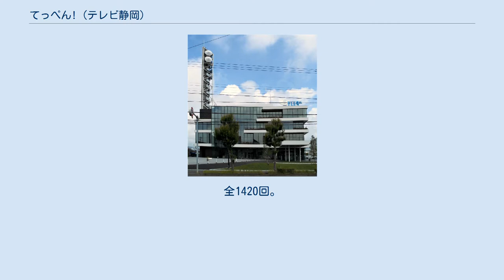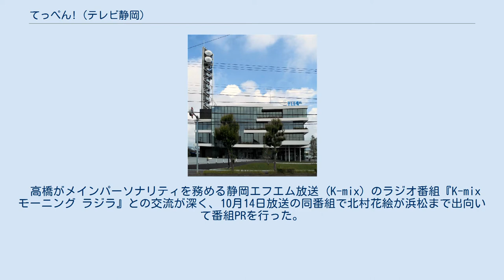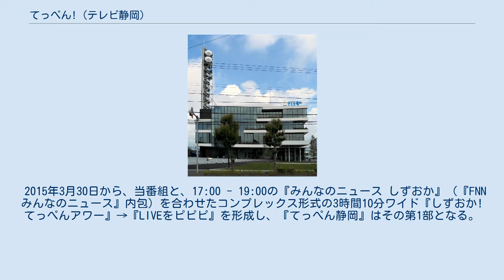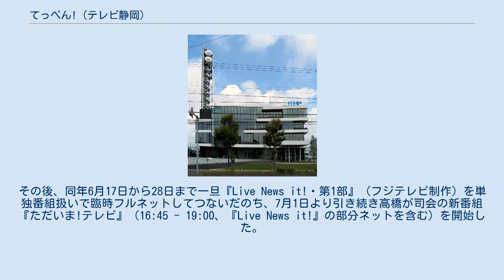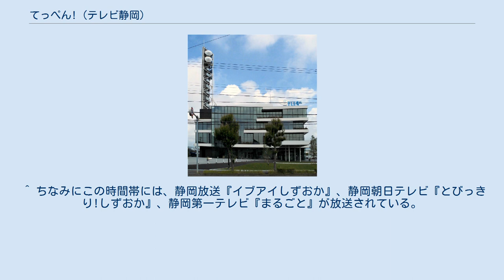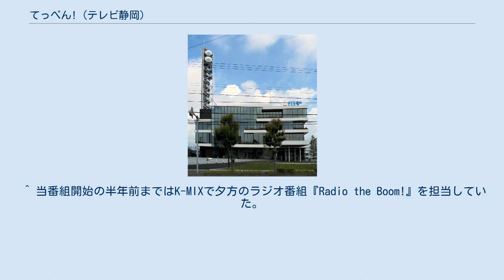てっぺん! (テレビ静岡)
東海・北陸地方のテレビの帯番組
東海・北陸地方のテレビの情報・ワイドショー番組
静岡すみずみアワー 」 てっぺん静岡」てっぺん! 『てっぺん!』（てっぺん!）とは、2013年9月30日から2019年6月14日までテレビ静岡で生放送されていた平日午後の生活情報バラエティ番組である。
ステレオ放送を実施。
全1420回。
 放送開始から『情報ワイド てっぺん静岡』（じょうほうワイド てっぺんしずおか）として4年間放送し、2017年10月2日より『てっぺん!』に改題している。
 同局が平日帯の情報番組を放送するのは1977年に終了した『マイしずおか』以来である。
当番組を立ち上げるのに合わせて、『まめサタ』を2013年3月で終了させ、同年4月から平日15時台に月1回試験的な番組を制作してきた。
番組名は富士山にちなんで「"てっぺんネタ"をお届けしたい」としている。
 本放送開始に先立ち、2013年8月26日 - 8月30日（月曜日 - 金曜日）の15:00 - 16:00に、事前PR番組『先出し! てっぺん静岡』を放送。
また、1週間前の2013年9月23日（月曜日・祝日）にも、同じ時間で『てっぺん静岡一週間前』が放送された。
 高橋がメインパーソナリティを務める静岡エフエム放送 (K-mix) のラジオ番組『K-mix モーニング ラジラ』との交流が深く、10月14日放送の同番組で北村花絵が浜松まで出向いて番組PRを行った。
また、本番組中に高橋と北村が使用するマグカップもK-mixのノベルティグッズだったが、2015年6月29日から本番組オリジナルデザインに変更された。
 2015年3月30日から、当番組と、17:00 - 19:00の『みんなのニュース しずおか』（『FNNみんなのニュース』内包）を合わせたコンプレックス形式の3時間10分ワイド『しずおか!てっぺんアワー』→『LIVEをピピピ』を形成し、『てっぺん静岡』はその第1部となる。
 2015年6月26日放送分を最後に、北村が産休に入るため番組を休養。
北村に代わって同年6月29日より、地元・静岡市出身の堀友理子が高橋とともに司会を務めていた。
2016年9月30日放送分をもって堀が降板し、同年10月3日放送分より北村が産休から復帰。
 改編を行う毎に時間帯が遅くなっており、2017年10月2日からは16:45 - 17:53に枠移動・拡大し、番組タイトルも『てっぺん!』に改題された（同時に『LIVEをピピピ』も『静岡すみずみアワー』に改題）。
しかし、裏番組も類似した形態のバラエティ番組の為か視聴率が振るわず、2019年6月14日を以て本番組は終了した。
その後、同年6月17日から28日まで一旦『Live News it!・第1部』（フジテレビ制作）を単独番組扱いで臨時フルネットしてつないだのち、7月1日より引き続き高橋が司会の新番組『ただいま!テレビ』（16:45 - 19:00、『Live News it!』の部分ネットを含む）を開始した。
 木・金曜日にいずれかが出演 ^ “テレビ静岡が情報ワイド「てっぺん静岡」を制作”. MSN産経ニュース (産業経済新聞社). (2013年9月5日). オリジナルの2014年2月1日時点におけるアーカイブ。
2014年1月21日閲覧。
 ^ 2016年4月4日より改題。
同日より『みんなのニュース しずおか』が16:50開始になったため、当番組は10分短縮。
 ^ ちなみにこの時間帯には、静岡放送『イブアイしずおか』、静岡朝日テレビ『とびっきり!しずおか』、静岡第一テレビ『まるごと』が放送されている。
 ^ 当番組開始の半年前まではK-MIXで夕方のラジオ番組『Radio the Boom!』を担当していた。